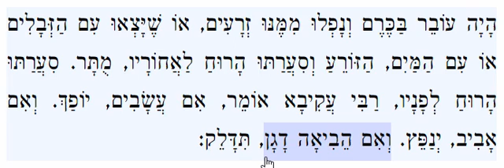Mishnayos, Kilayim 5:7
Mishna, Zeraim, Kelayim, Perek 5, Mishna 7